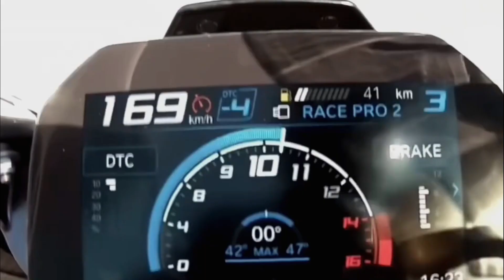Top Best Fastest 1000cc Motorcycle in 2023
Top Best Fastest 1000cc Motorcycle in 2023 top best fasterst 1000cc motorcycle #2023

2023 Honda CBR1000RR-R
2023 MV Agusta Superveloce 1000
2023 Aprilia RSV4 1100 Factory
2023 BMW M 1000 RR in Blackstorm